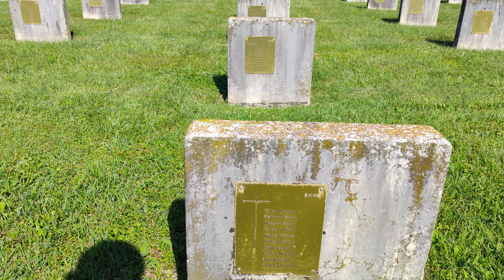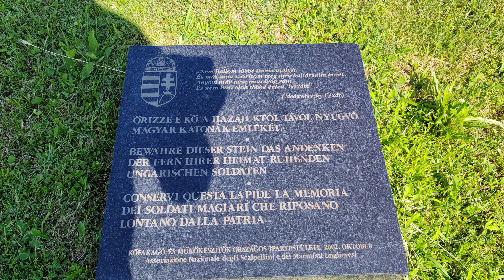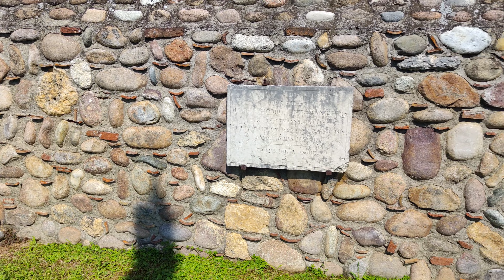Cimitero austro-ungarico di Verona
Cimitero Austro-Ungarico situato in località Saval (vicino allo stadio Marcantonio Bentegosi)
Video in 4K (60 fps) girato con Smartphone Xiaomi 12 T Pro e Gimbal DJI Osmo Mobile SE.